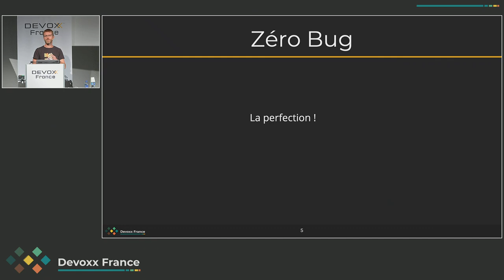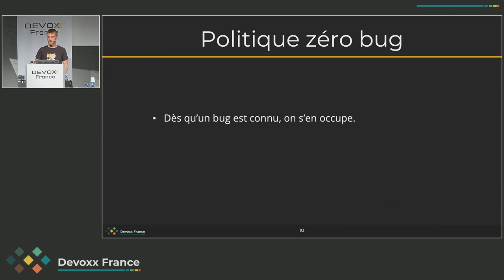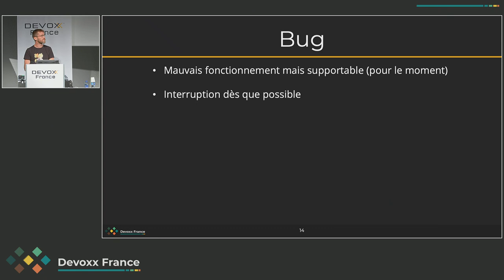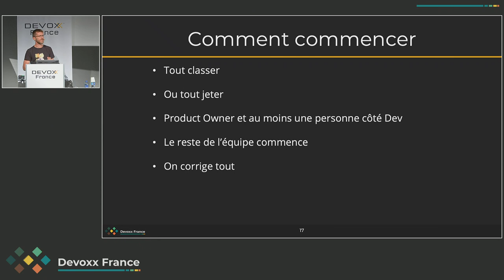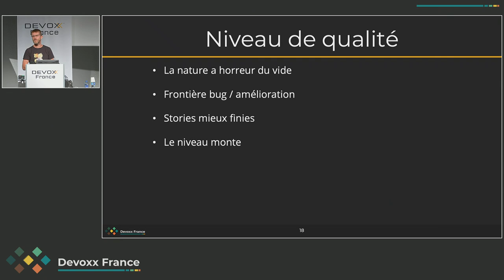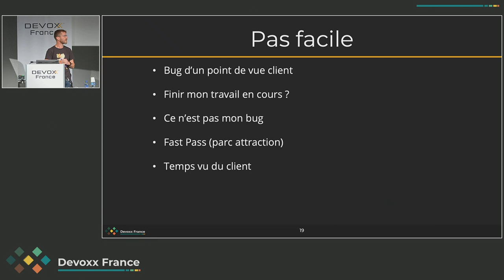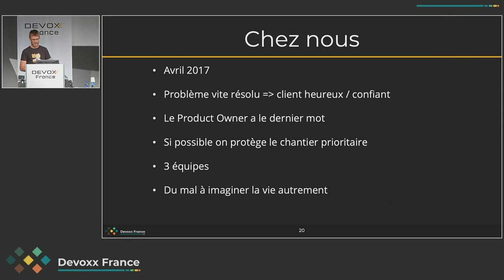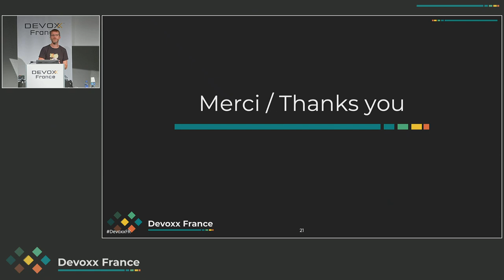Politique Zéro Bug (Olivier Thélu)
« Ah oui, ce bug il est connu ! » Qui n’a jamais été confronté à cette phrase au travail ?

Est-ce logique d’avoir des bugs qui trainent plusieurs mois avant d’être corrigés ?

Nous étions dans cette situation quand nous avons lu un article sur la « Zero Bug Policy » et décidé de le mettre en application. Je souhaite donc à mon tour vous présenter cette méthode.

Orateur : Olivier Thélu
Dans le milieu des éditeurs logiciels depuis 20 ans, je suis à la fois passionné par le code et par les relations humaines. Leader serviteur d’une équipe de 10 personnes chez Antidot depuis 11 ans, j’aime partager des expériences concrètes sur l’utilisation de l’agilité.